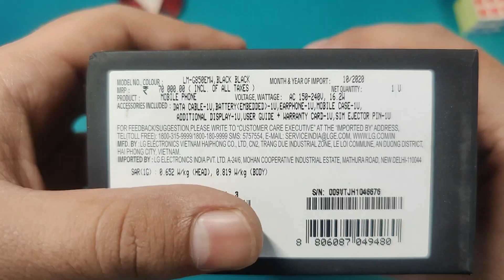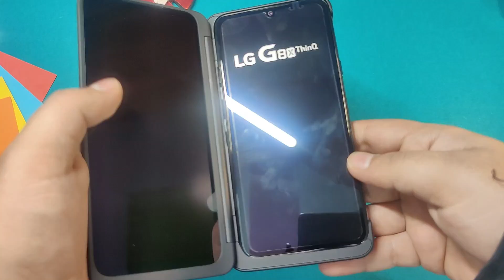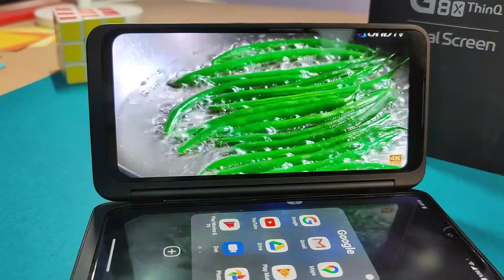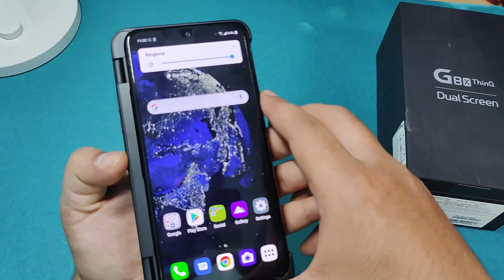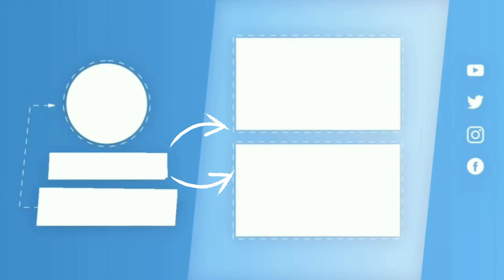LG G8X Unboxing & Review | Flipkart Big Billion Days Retail Unit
Hello Guys,
My Today's video is related to LG G8X Unboxing.
in this video I unboxed this and review in detail in my fun way.
I Even give u camera review and told u everything in detail.
so do watch my whole video.

18 watt Quick Charger 3.0 MI Charger link compatible with this LG G8X :-
Ambrane 3.0 Charger
Portronics 3.0 Charger
AMX Triple slot 3.0 CHarger
3.0 charger compatible with LG G8X

LG G8X Screen Guard for all four sides

MI Smart lamp on my desk:-  mi smart lamp

Hi, if you really like my content and u want to contribute for making more n more content, Due to the covid situation i m not able to Buy new gadgets to review. Even a little helps is appreciateble.
Then u can contribute on this UPI ID: sharmarahul9023@oksbi

I will give them a huge shout whoever helps my channel to contribute.

This contribution really matters me a lot.